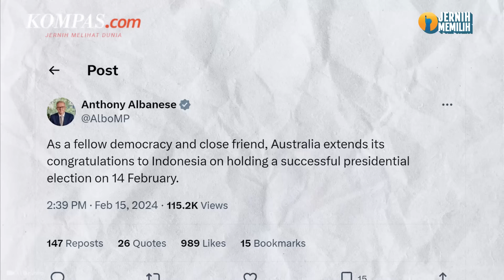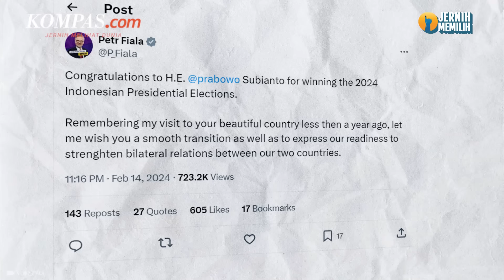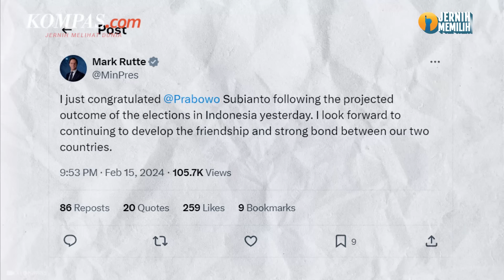Putin, Rishi Sunak, dan PM Singapura Ucapkan Selamat ke Prabowo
Sejumlah kepala negara dan perwakilan pemerintahan di dunia telah menyampaikan selamat kepada Prabowo Subianto atas hasil Pilpres 2024. Presiden Rusia Vladimir Putin, Perdana Menteri Inggris Raya Rishi Sunak, hingga Perdana Menteri Australia Anthony Albanese.

Prabowo saat ini unggul jauh dibanding rival-rivalnya di Pilpres 2024 berdasarkan berbagai hasil hitung cepat (quick count) dan pengitungan sementara Komisi Pemilihan Umum (KPU).

Berdasarkan penghitungan sementara KPU dengan suara dari 66,61 persen TPS masuk, Prabowo-Gibran tercatat unggul hingga 57,95 persen suara.

Prabowo pun diprediksi akan memenangkan Pilpres 2024 bersama Gibran Rakabuming Raka.

Proses penghitungan suara oleh KPU sendiri akan dirampungkan melalui rekapitulasi berjenjang yang diperkirakan akan selesai pada Maret 2024.

Penulis Naskah: Rizkia Shindy
Narator: Rizkia Shindy
Video Editor: Agung Setiawan
Produser: Yusuf Reza Permadi